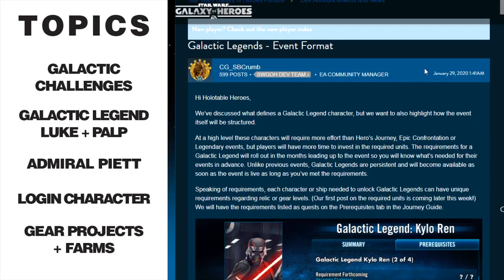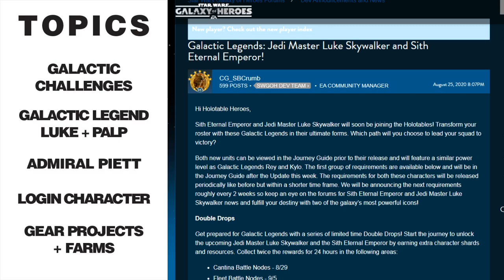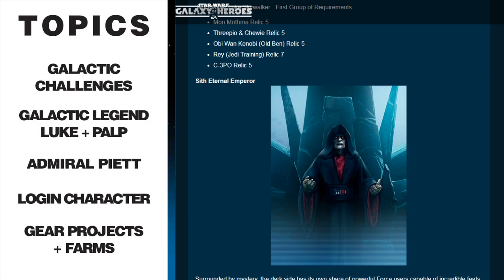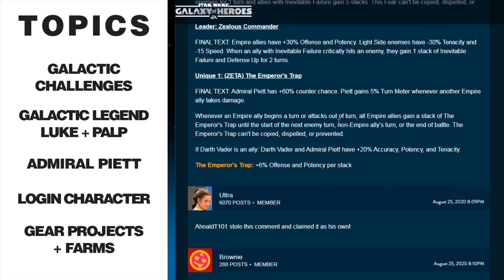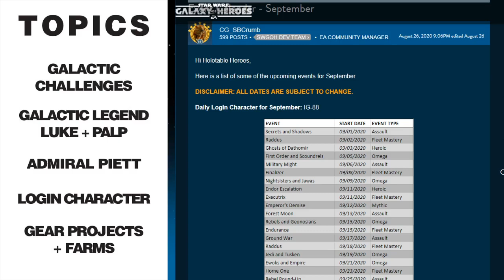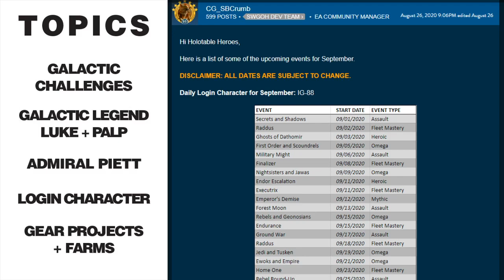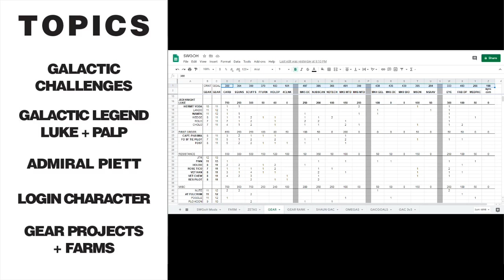TALK | Galactic Legends Luke + Emperor, Admiral Piett, Login, and Gearing | SWGOH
Quick thoughts on the announcement of galactic legends Grandmaster Luke and Sith Eternal Palpatine, initial impressions on Admiral Piett, zetas and potential synergies, speculation on the monthly login, use crystals on packs and wrap up with gearing.